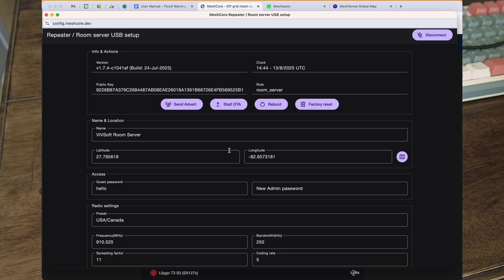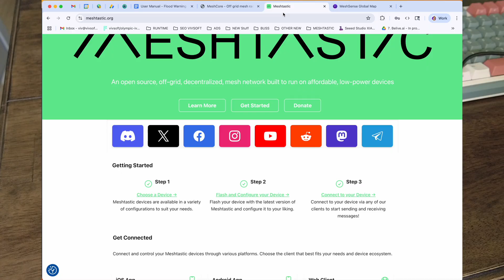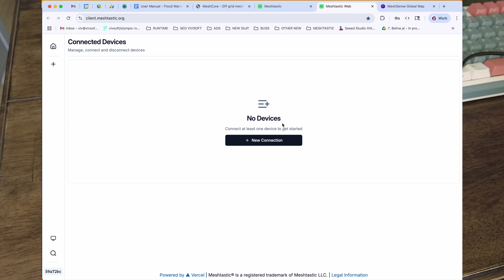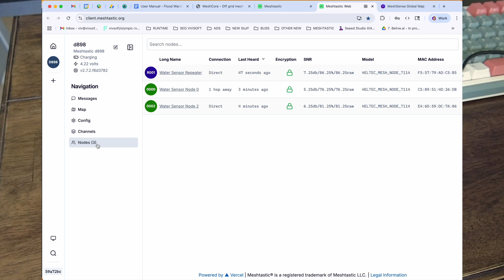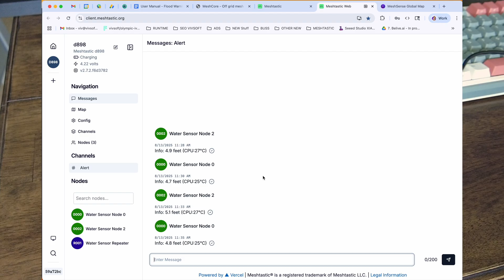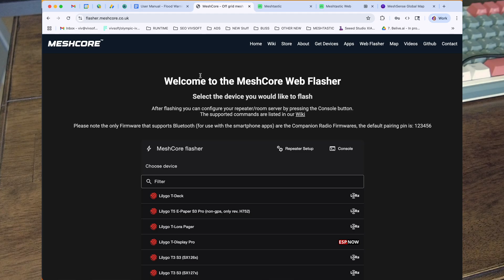Build a Multi-Frequency Meshtastic Tower 🚀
Discover how to build a multi-frequency Meshtastic tower 🚀 in this hands-on video showcasing its features, capabilities, and practical applications. This innovative setup combines three Heltec V3 boards, each operating on unique frequencies, including the US Meshtastic standard frequency, a private network, and a MeshCore room server. Learn how this compact tower integrates with MeshSense, collects sensor data, and bridges IoT networks seamlessly.

### Please Note: In this design the antennas are too close. In version 2 of this project I will move the antennas apart.

Watch as the creator walks through the setup process, highlighting 3D-printed components, USB power distribution, and antenna configurations. Explore how the bottom node tracks nearby Meshtastic devices with MeshSense, the middle node supports a private network for sensor data reporting, and the top node functions as a MeshCore server for offline messaging. Discover modifications, challenges, and solutions to optimize your IoT projects.

Whether you're an IoT enthusiast or just curious about Meshtastic's potential, this video offers insights into creating a versatile communication hub. Don’t miss the upcoming tutorials on bridging Meshtastic networks and building custom IoT sensors! Watch now and take your IoT skills to the next level.

CHAPTERS:
00:00 - Introduction
01:54 - Mesh Sense Technology
04:43 - Mesh Core Room Server Setup
06:36 - Private Network Configuration
07:45 - Water Sensor Integration
08:52 - My Little Server Farm Overview
10:38 - Meshing Meshtastic Networks Explained

* RakWireless WisBlock Node
* Waterproof Case
* 18650 Battery
* Battery Holder
* 5V 30mm Fan
* Type N Connector
* 915Mhz Alfa Antenna
* TP4056 Charging Module
* Blog post - TBD
* Power Solar panel